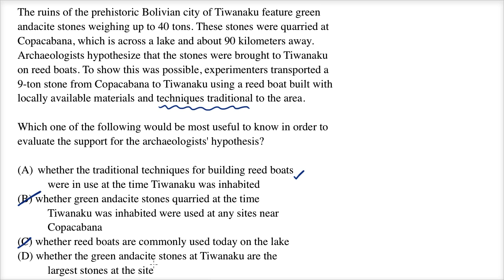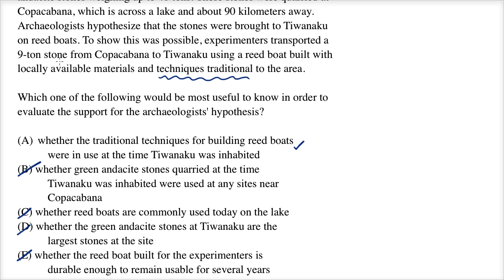Useful to know | Example | Logical reasoning | LSAT | Khan Academy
Watch a demonstration of one way to approach a question that asks you what additional info would be most useful to know to make an argument valid. View more lessons or practice this subject